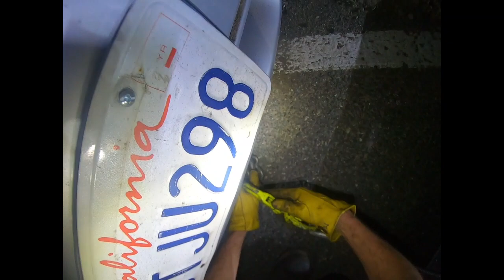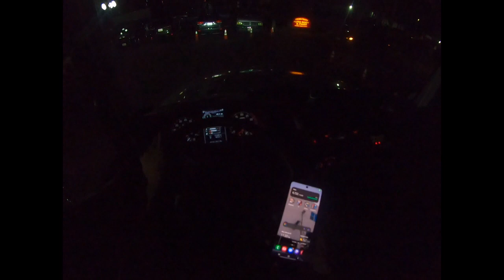LDT #278 ROLLOVER CRASH AND A IMPOUND 022023